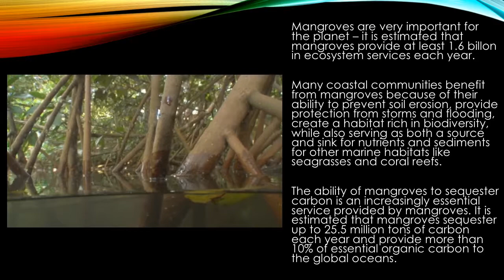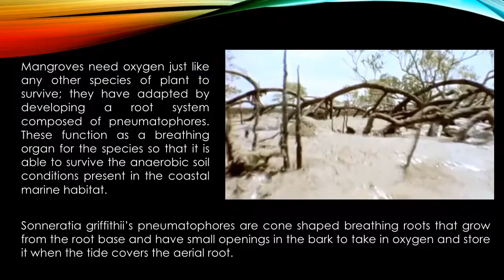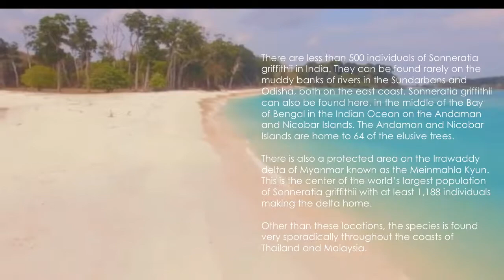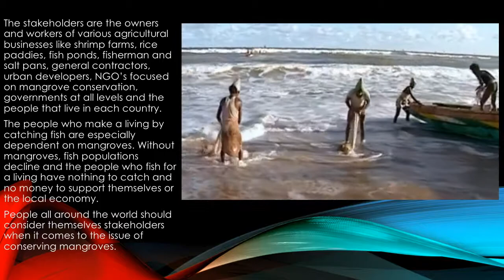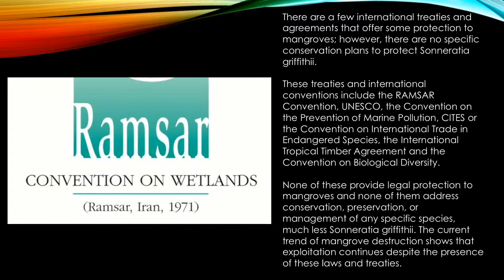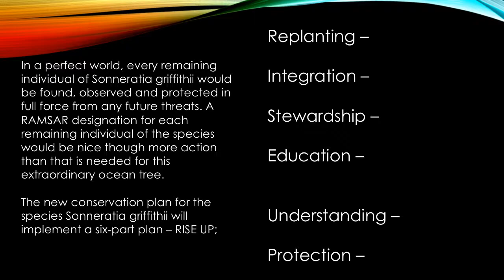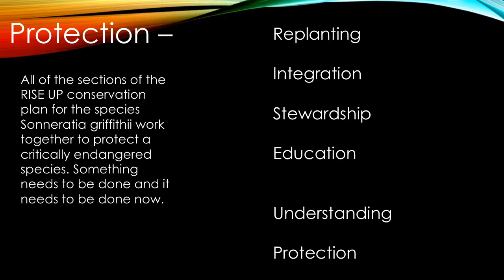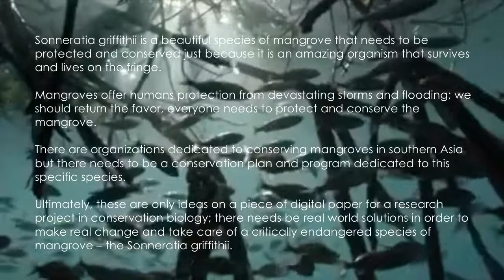Conservation Plan Sonneratia Griffithii